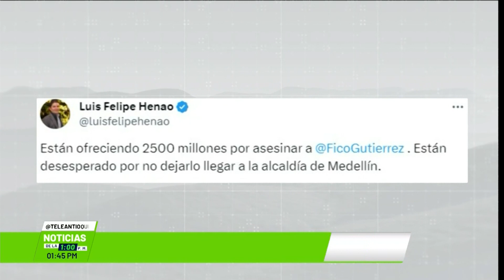Habrían ofrecido $2.500 millones por matar a Federico Gutiérrez - Teleantioquia Noticias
Se conoció hoy un supuesto plan para asesinar al candidato a la Alcaldía de Medellín, Federico Gutiérrez. El aspirante aseguró que una supuesta red de corrupción en la ciudad es la que estaría detrás de las amenazas.